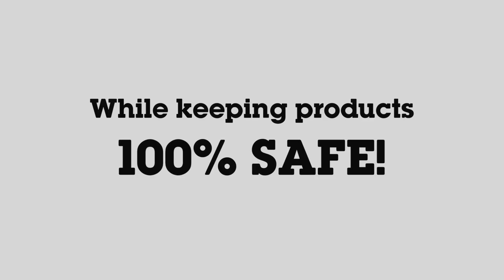Tang Packaging Valves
Holes in our packaging? Watch the video to learn why!